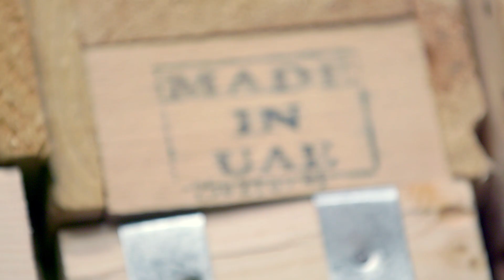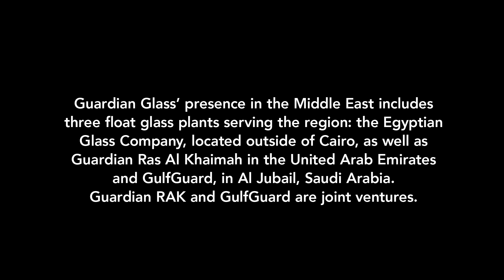From The Sand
Guardian Glass Middle East & Africa